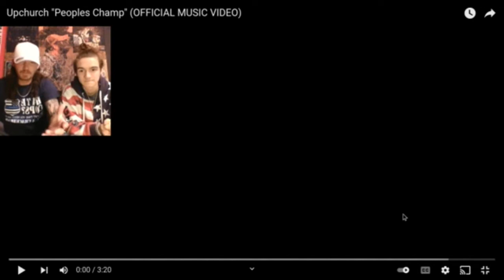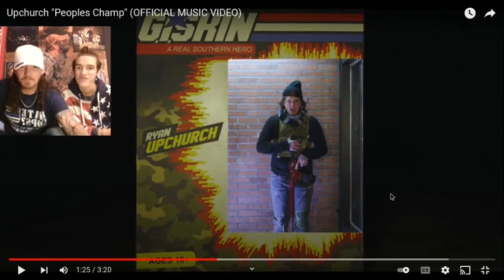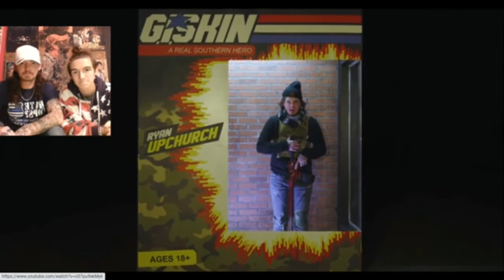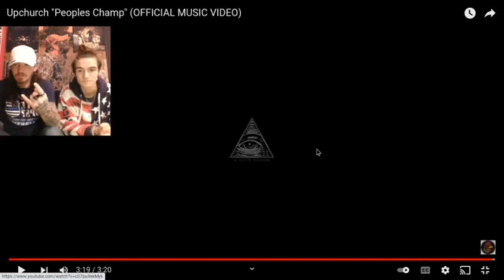THE GOAT HIMSELF!!! FatherSon react to “Peoples Champ”- Upchurch! (REACTION)!!